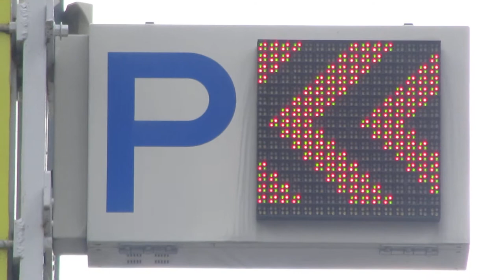満空表示 大和屋オーク駐車場 熊谷駅前 その2